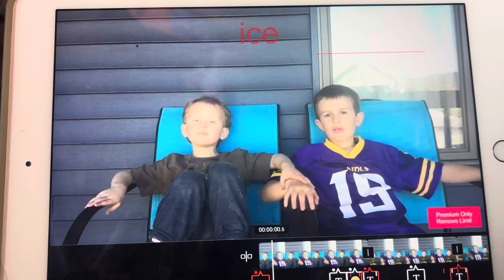Read your mind brother edition